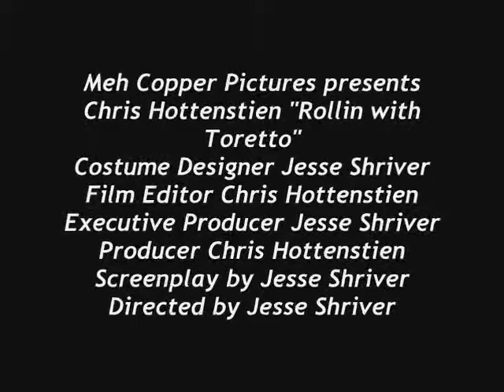Rollin with Toretto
A movie all about, what would toretto do.